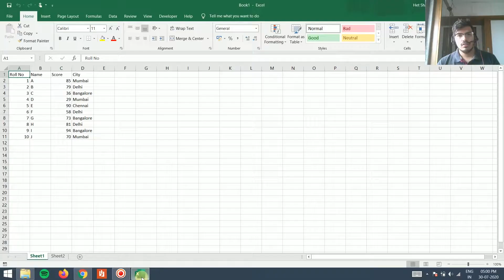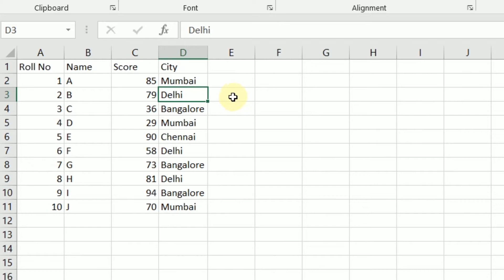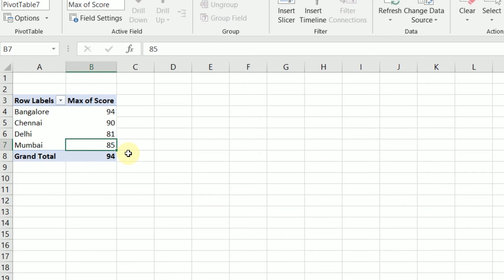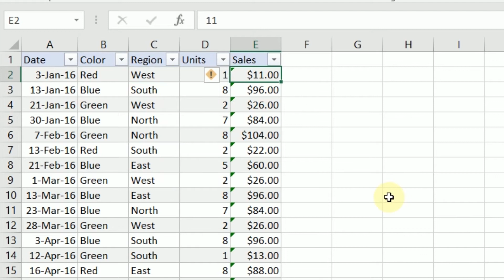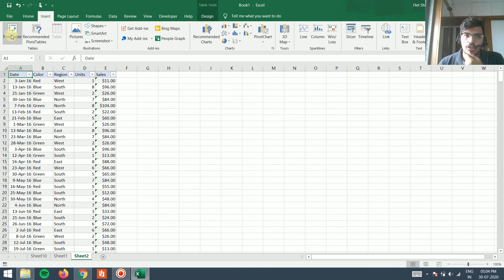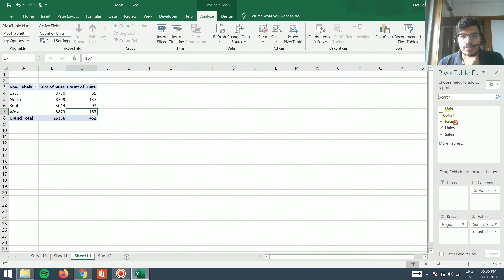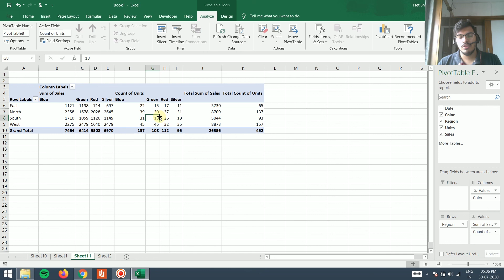Pivot Table in Excel | Intro & Practical Examples | Hacks in your Hands | Het Shah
Pivot tables are one of Excel's most powerful features. A pivot table allows you to extract the significance from a large, detailed data set. Summarize, Arrange and get a crust of large data using the pivot table only. In this video, I have tried explaining through simple practical two examples.

Hacks in your Hands - Het Shah

Green Screen

Top Keywords for this video
pivot table in excel
pivot table in excel in english
pivot table in excel 2007 with example
pivot table excel - youtube
how to create a pivot table in excel 2016
pivot tables in google sheets
pivot table example data
how to access pivot table in excel
pivot table youtube
pivot table definition